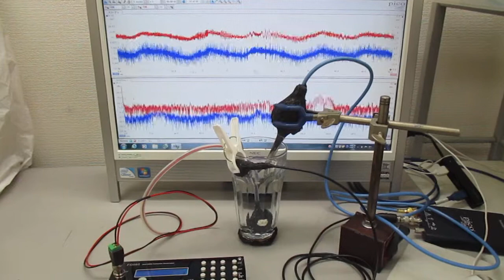超音波の発振制御と音圧測定 Ultrasonic-labo